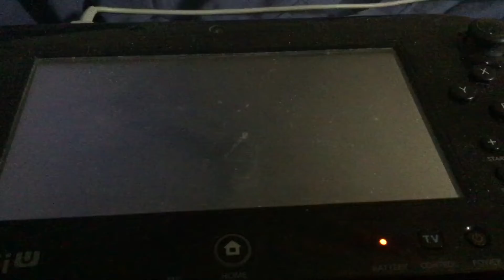Mario party 2 intro cutscene + title screen music (Wii U virtual console)